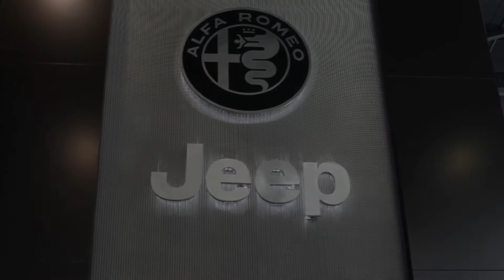Təqdimat - Jeep Renegade - Presentation